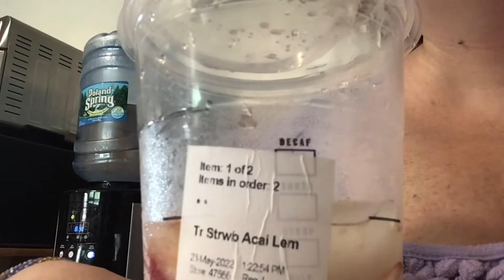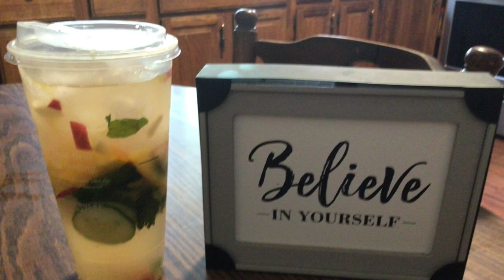A day in my life! Meatloaf and Potato’s with sweet corn is what’s for dinner tonight!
Hey, hope you guys like this video, I made comforting meatloaf, mashed, sweet pot and corn. It was one of my moms favorite meal and best meal. Love making becaus3it brings back so many memories.